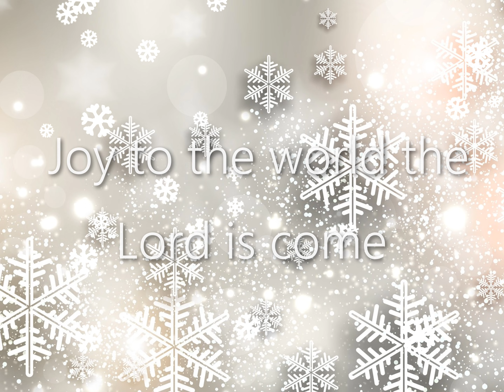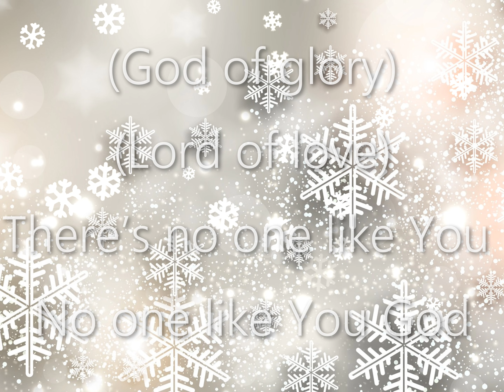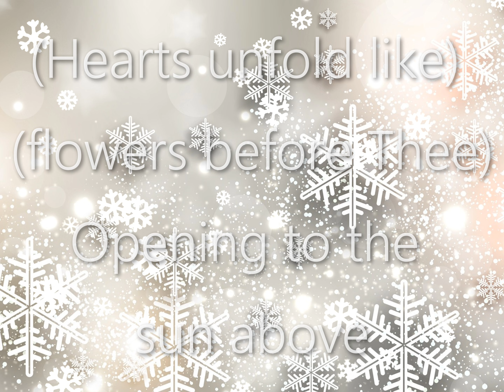Phil Wickham - Joy To The World (Lyrics Video)